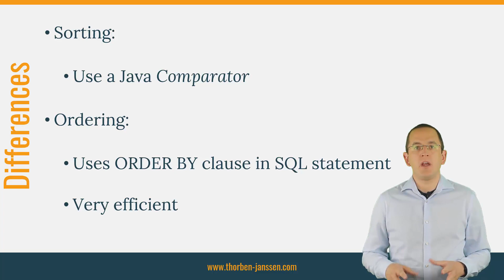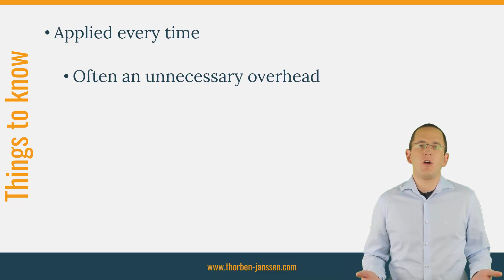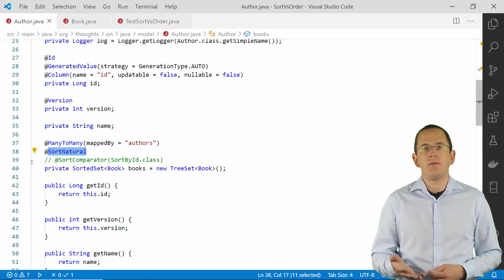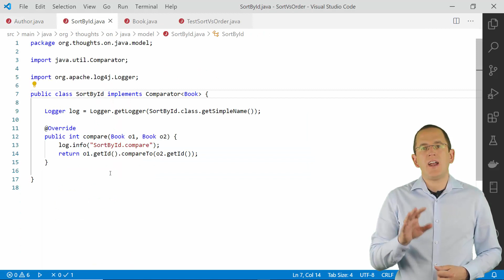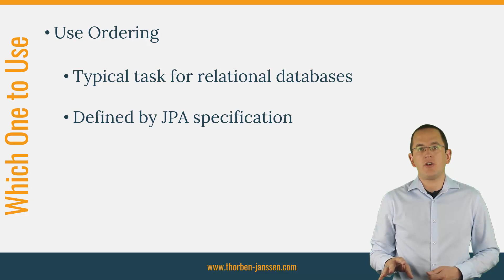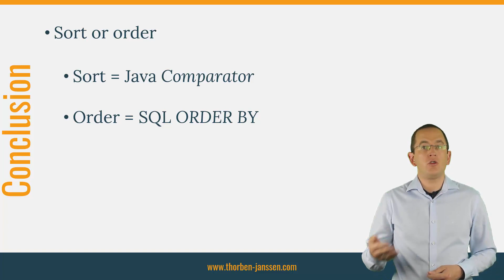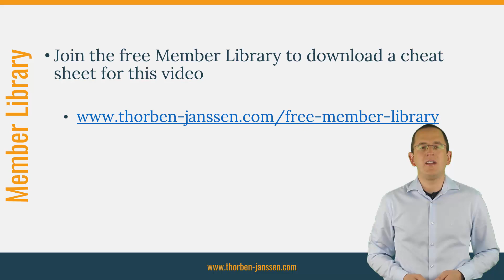Hibernate: Ordering vs Sorting – What should you use?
Ordering and sorting seem to be the same thing, right? Well, not if you’re using Hibernate. Then these are 2 different approaches that produce the same result. So, what’s the difference and which one should you use?

In this video, I will answer these questions and show you which approach is the best for your application and when you shouldn’t use neither of them.
Both allow you to define the order of the elements in a to-many association. But they use different approaches, and you should be familiar with the difference if performance is important for your application.

0:00 Ordering and Sorting
01:20 Differences
01:59 Things to know
2:28 Sorting
5:03 Ordering
6:24 Which One to Use
6:58 Conclusion